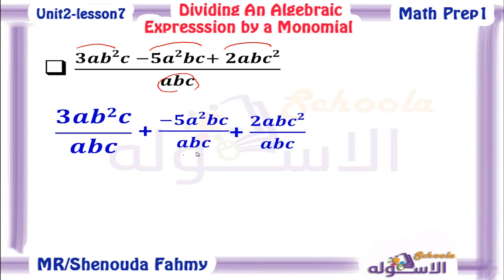ماث أولى إعدادي 2019 | Dividing an algebraic Expressions by a monomial| ت1 - و2 - د7| الاسكوله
أ.شنودة فهمي _ماث _الصف الأول الإعدادي _الترم الأول_الوحدة الثانية الدرس السابع-Dividing an algebraic Expressions by a monomial_المنهج المصري.